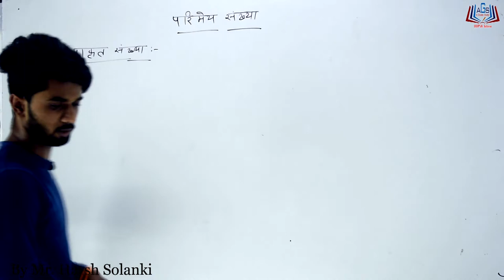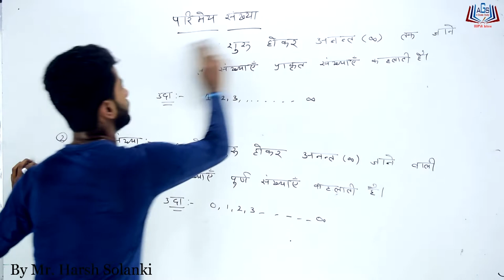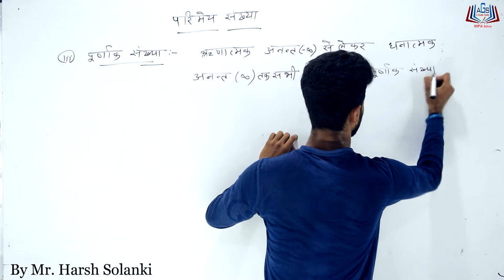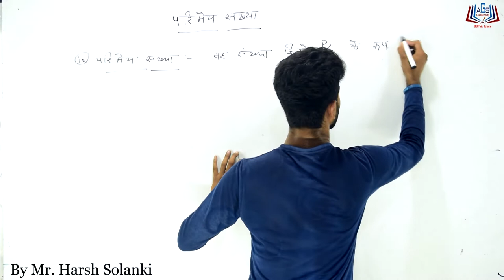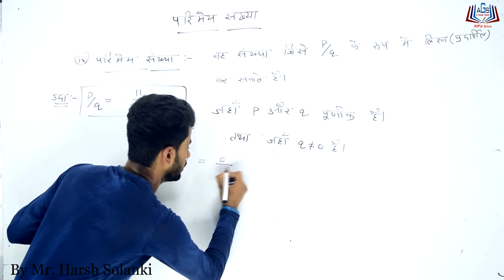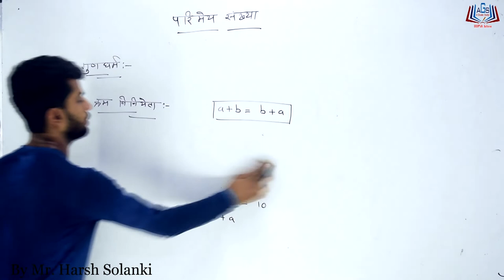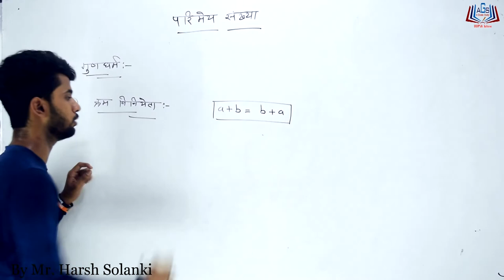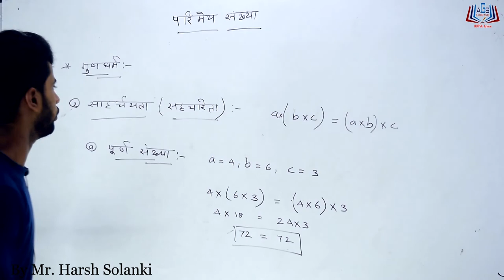कक्षा 8 अध्याय 01 परिमेय संख्या Part 01 By Mr. Harsh Solanki